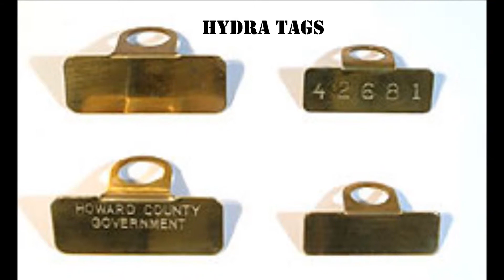Hydra Tag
Virtually indestructible solid brass identification tagging Assured Flow's Hydra-Tag is a custom tagging system for fire hydrants. This durable identification system is made from rust and corrosion resistant solid brass. Custom numbers or letters now available on any sized order. Attaches securely to bolts on hydrant for a virtually tamper proof installation. Identification systems are important for emergency locations, maintenance and repairs, security, mapping and performance evaluations.

Assured Flow's economical Hydra-Tag identification system is a simple, quick and tamper proof way to identify Fire Hydrants. Also can be used on Gate Valves, Check Valves, Backflow Preventers, Pumps, Etc.